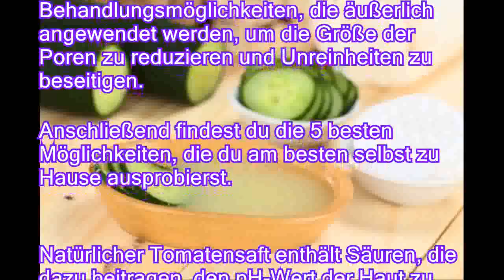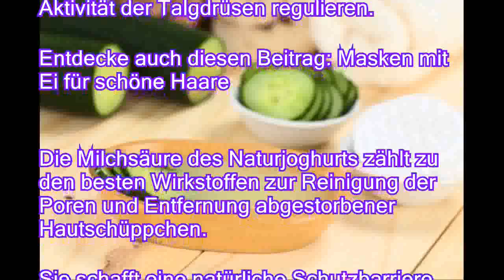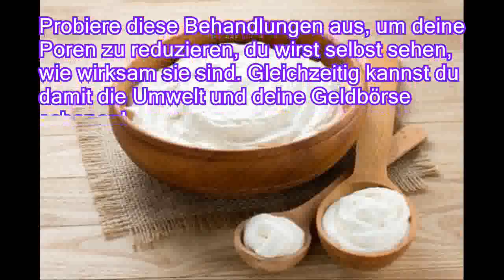5 Naturheilmittel für kleinere Poren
5 Naturheilmittel für kleinere Poren
Die Poren sind kleine Öffnungen der Epidermis, welche für die Regulierung der Körpertemperatur wichtig sind, da sie die Atmung erlauben. Jeder Mensch hat rund zwei Millionen Poren über den ganzen Körper verteilt. Diese werden zwar meist ignoriert, sie haben jedoch wichtige Funktionen und sind notwendig, um die Haut vor externen Stoffen zu schützen.
 Die Größe kann je nach genetischer Veranlagung variieren. Die Poren weiten sich jedoch häufig auch durch eine übermäßige Funktion der Talgdrüsen, den Verlust von Elastizität der Haut und die frühzeitige Alterung. Die Poren können sich verstopfen, da sich darin abgestorbene Hautzellen und Unreinheiten ansammeln. Mit der Zeit kommt es dadurch zu unterschiedlichen Reaktionen, wie zum Beispiel schwarzen Punkten und Akne. Aus diesem Grund sind viele auf der Suche nach Behandlungsmöglichkeiten, um die Pore